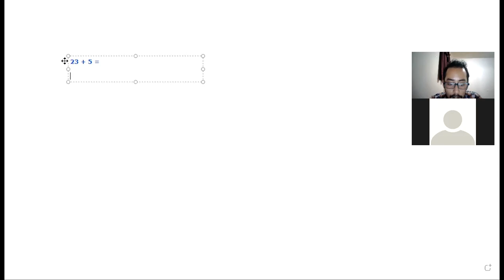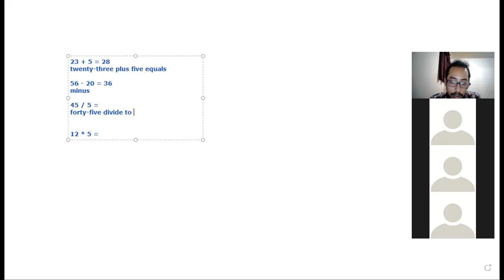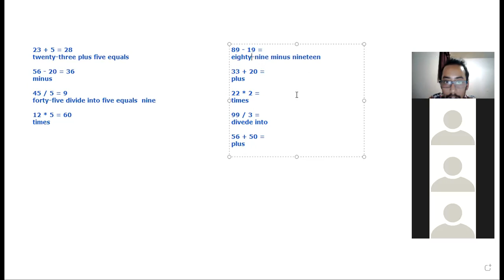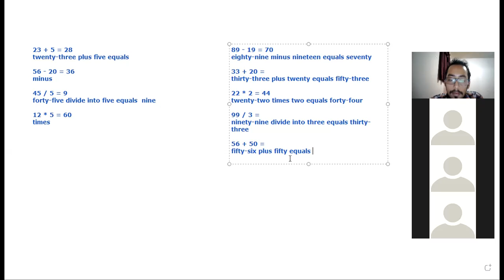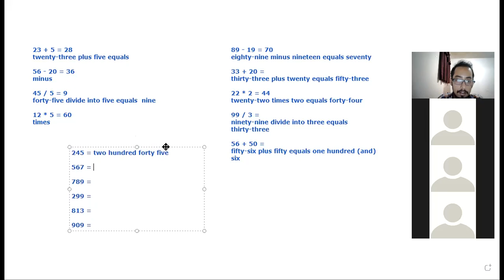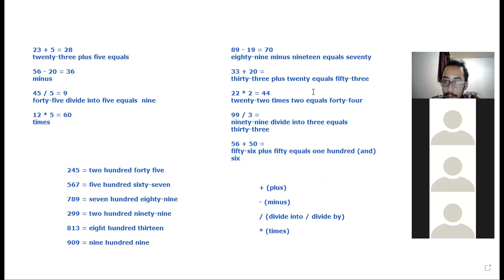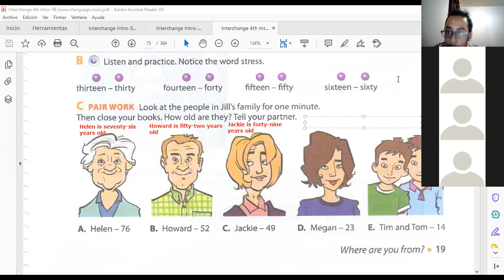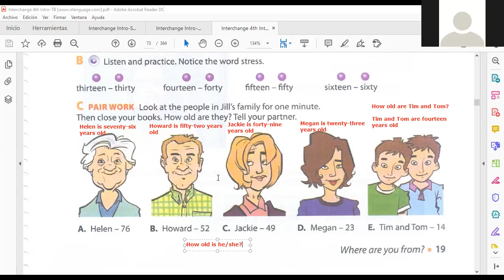6 febrero 2021